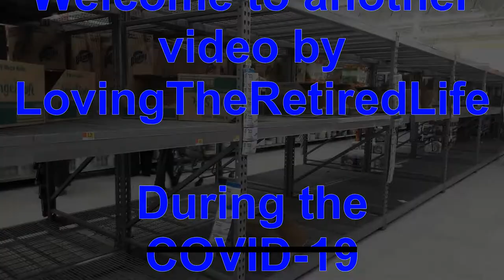TOILET PAPER CRISIS: Desperate times call for desperate measures (Read Description)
Slow in parts but funny bits throughout.

After days of going to the local Walmart only to see empty TP shelves I resorted to searching all the dot coms I could think of and had no success.  Since there was no toilet paper to be found, there was only one thing left to do.